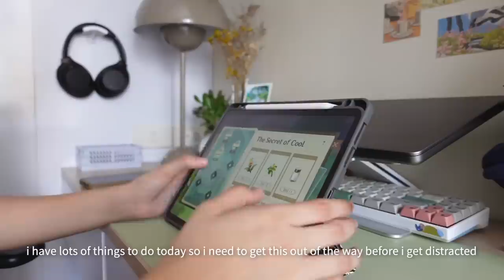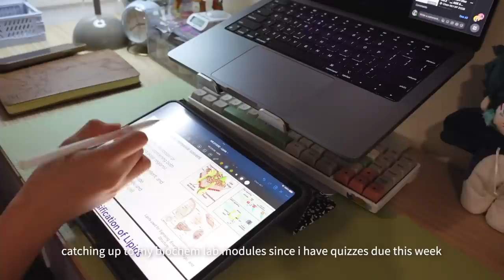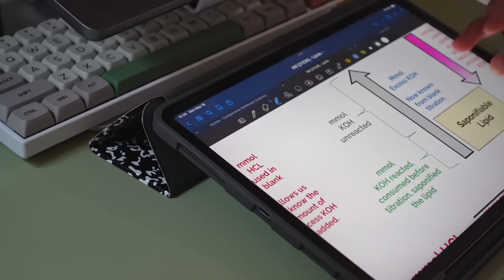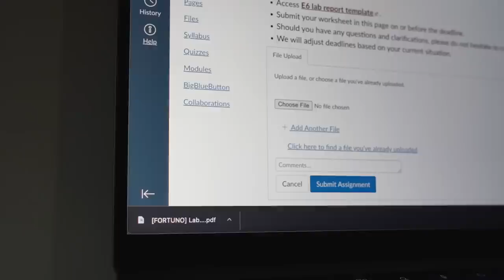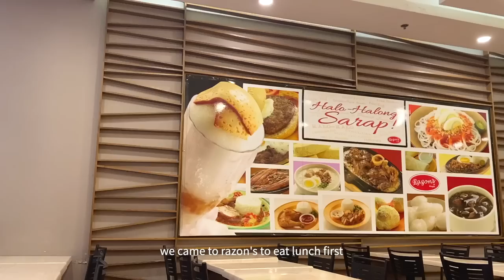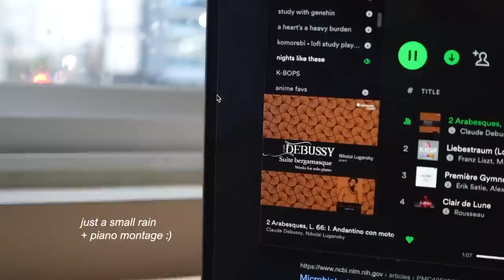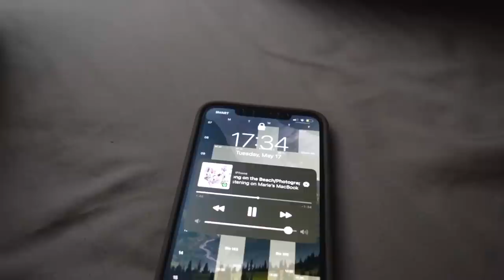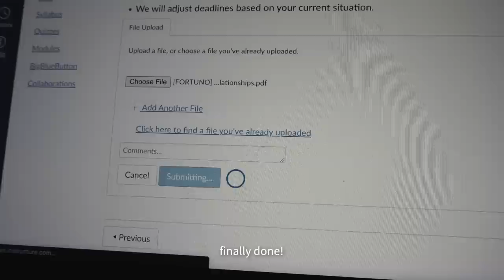productive 48-hour study vlog 🍵 college finals, lots of studying, rainy days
socials ♡

frequently asked questions:
☽ what do you study? → i'm a biology major hehe
☽ what laptop do you use? → 14” macbook pro 2021
☽ what do you use to film/edit? → sony zv-1 & final cut pro

products in the video:

☽ xiao plushie → i got it from a shop on twitter (@spyctoioPHGO)! it was a group order / “pasabuy” from a few months ago but the doll itself is by omodoki x isaky

☽ barradeen - you're my favorite place in this universe.

subcount: 122,152